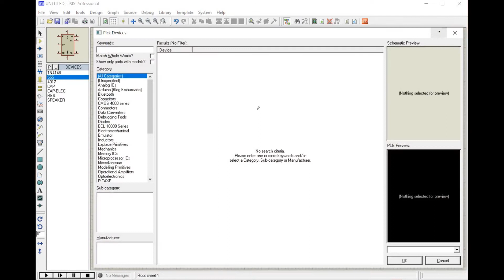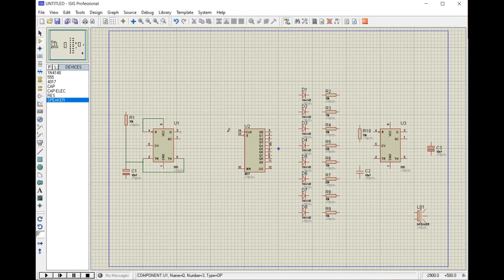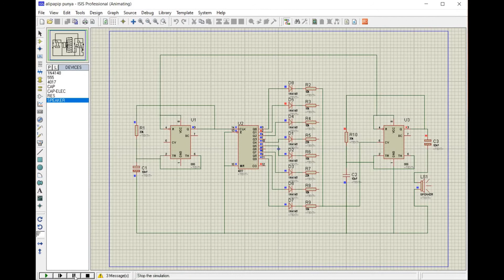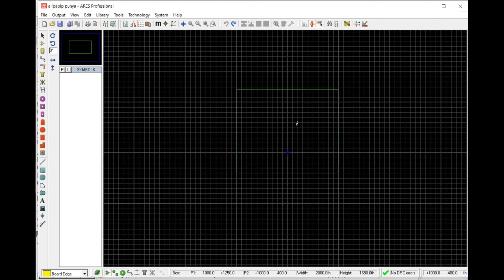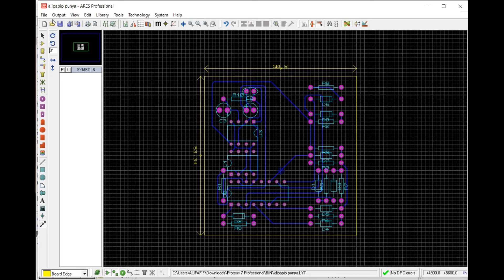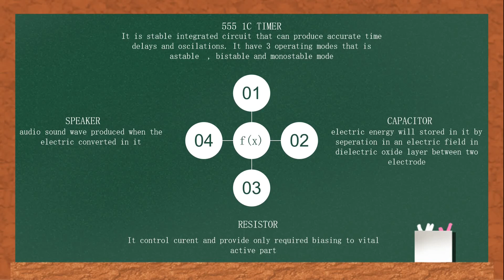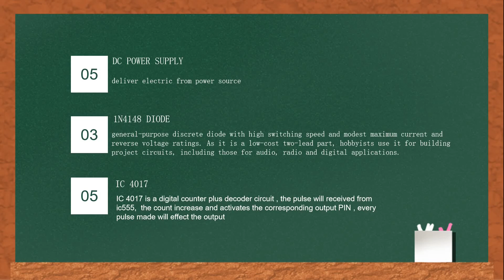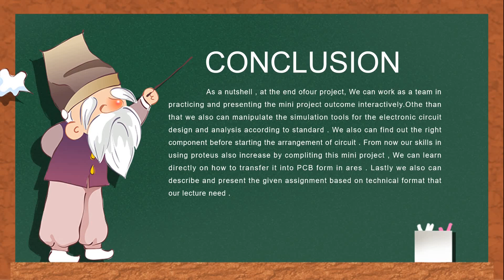Music box by proteus7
S(1/1) group9 Computer engineering workshop II